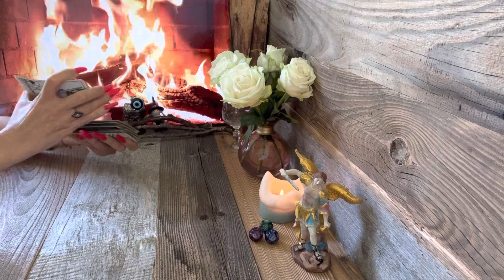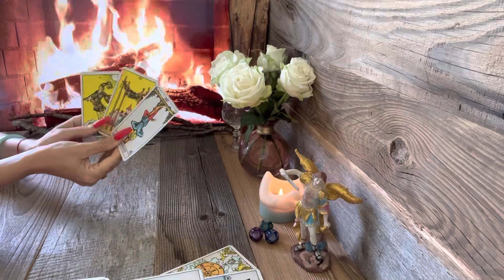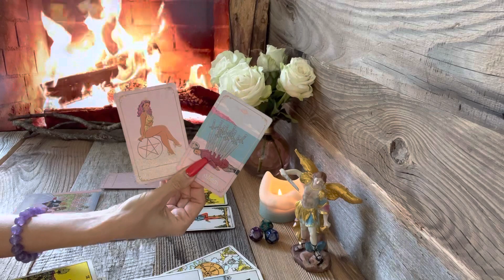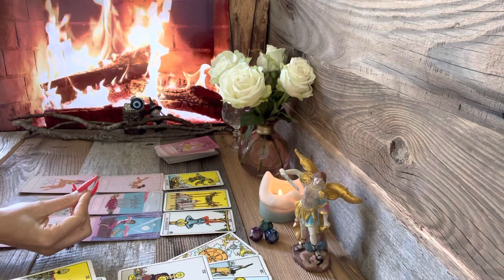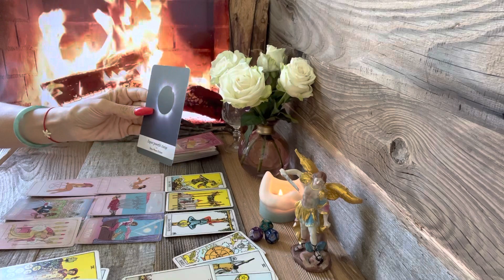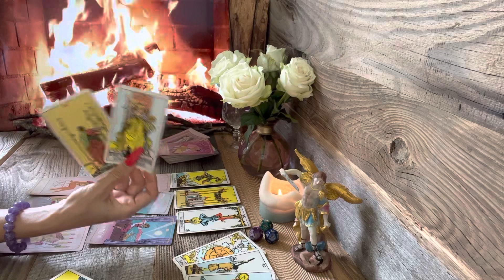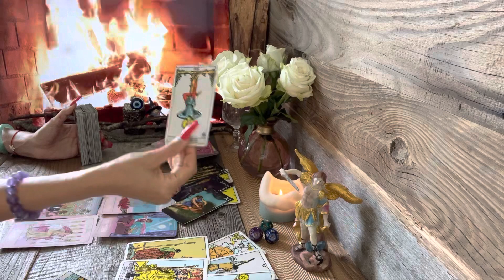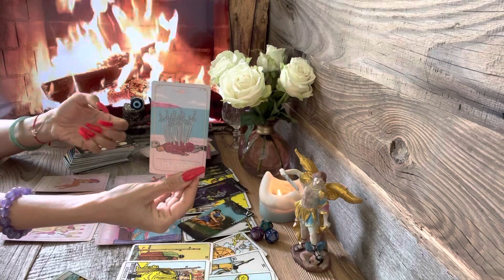Widder ♈️ vierte Woche Mai 2023❤️🍀